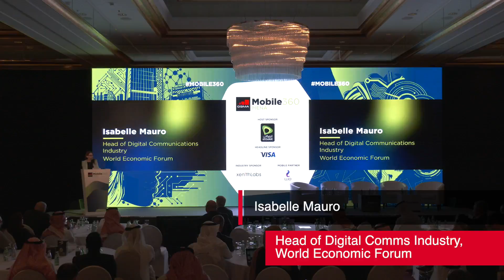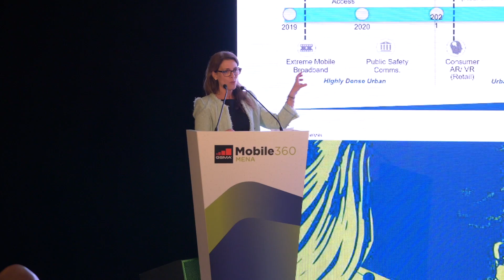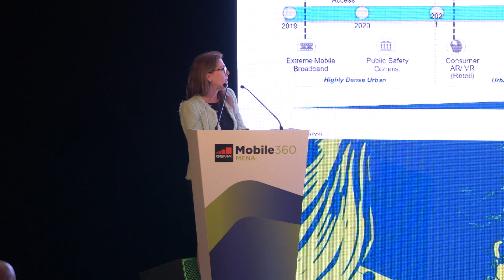Isabelle Mauro - WORLD ECONOMIC FORUM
Filmed at the Mobile 360 MENA event in Dubai